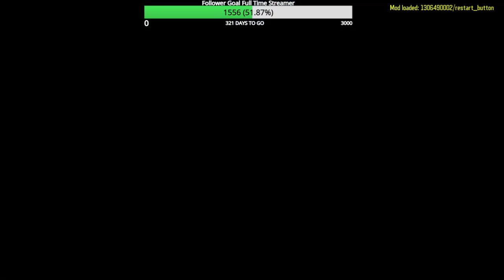Black ops 3 Custom Zombies V A P O R W A V E S Flawless Round 40